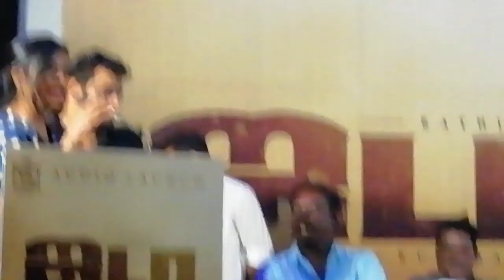Pushkar gai3 speech ( JADA )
VinuArvind